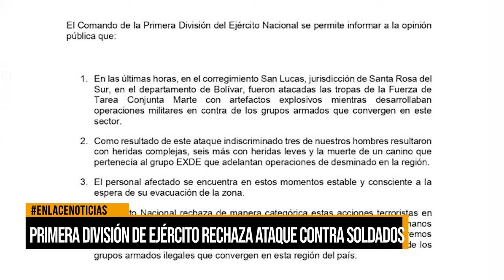Primera división de ejército rechaza ataque contra soldados